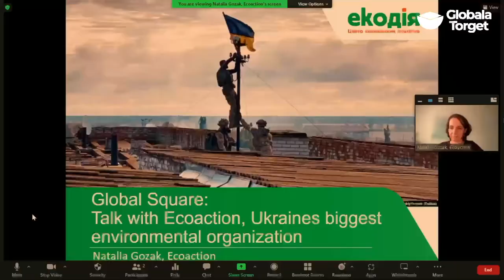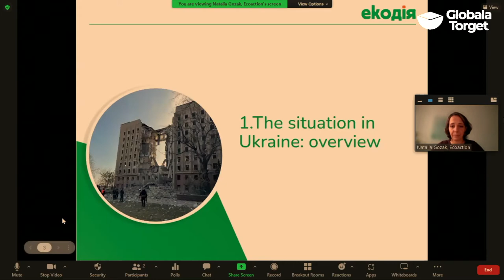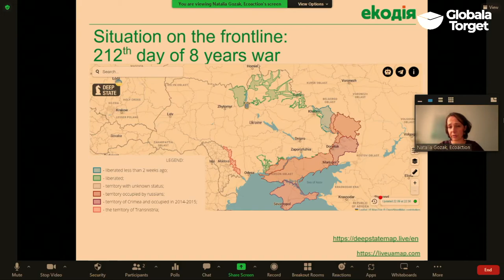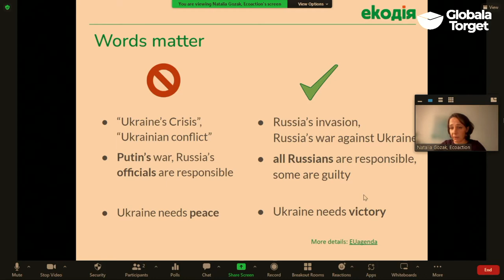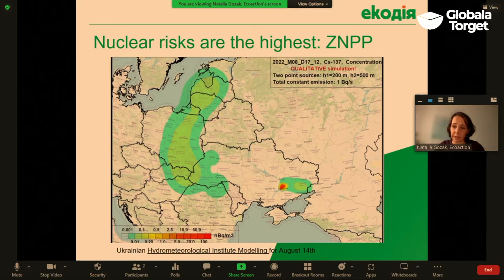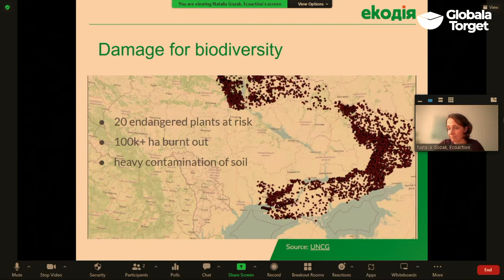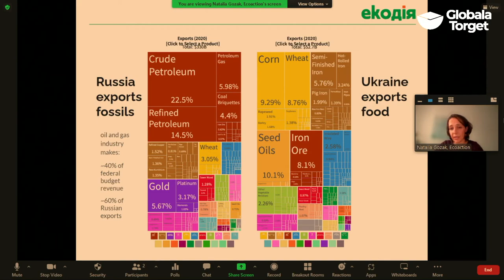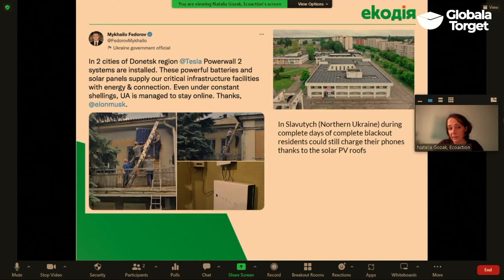Samtal med Ecoaction, Ukrainas största miljöorganisation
Ett samtal med Natalia Gozak, chef för den ukrainska miljöorganisationen Ecoaction.

Natalia kommer att berätta om hur organisationen fortsatt arbete under kriget: om hur dess fokus ändrats något för att även hjälpa till i det humanitära arbetet, kampanja för att stoppa all import av fossila bränslen från Ryssland, kartlägga krigsbrott mot miljön samt för en hållbar återuppbyggnad av landet.

Samtalet kommer lyfta de starka länkar som finns mellan mellan mänsklig utveckling och klimat- och miljöfrågor. Det kommer även beröra hur en NGO kan bygga en stark organisation samt hur en hittar drivet och viljestyrkan att fortsatta kämpa för miljöfrågor under rådande krig.

Med: Natalia Gozak, chef för Ecoaction.
Samtalsledare: Marie Stjernquist Desatnik, sakkunnig klimat , Internationella avdelningen Naturskyddsföreningen

Arrangör: Naturskyddsföreningen
Samtalet hålls på engelska.